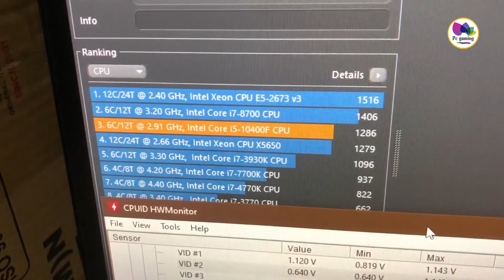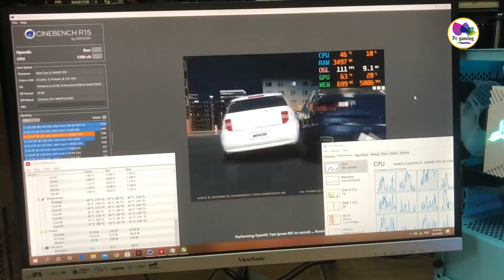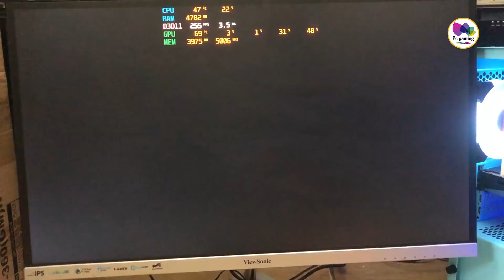Pc gaming Tân Cổ Giao Duyên 16tr cân cả thế giới !!!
Pc gaming tân cổ giao duyên này mình mua lại của 1 bạn với giá 16tr , em pc được build theo kiểu cũ mới kết hợp với những linh kiện chưa từng xuất hiện trên kênh mình nên mình review cho các bạn xem luôn.

Cấu hình chi tiết ( System ) :
Main b460 giga new , cpu i5 10400f  new , ram avexir 8gb old , vga 1080 fe old , ssd 256 nvme old , aircool cr 1000 white new , fan coolman , case xigmatek omg new , psu 600w